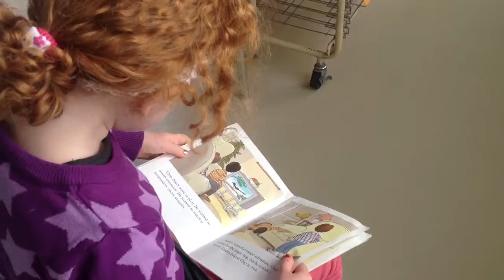Amelia reads a book which is a little hard.